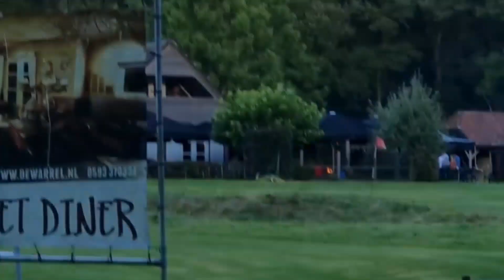تفریح جنگلی داخل کلبه درختی،دریاچه هلند /وای داخل کلبه درختی ببینید چیه!قسمت دوم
"تفریح جنگلی داخل کلبه درختی و اطراف کلبه"

سلام به همه❤مرسی که ویدئو منو نگاه میکنید.تو این ویدئو در ادامه ویدئو قبل تجربه خودم از سفر به کلبه درختی و سفر جنگلی رو با شما به اشتراک گذاشتم و داخل کلبه درختی را کامل و با جزئیات بهتون نشون دادم. و اطراف کلبه تفریح جنگلی کردیم.و به یک دریاچه طبیعی زیبا رفتیم .سعی کردم همه جزئیات لازم رو بگم ولی هر سوال دیگه ای داشتید ازم بپرسید.با عشق،فروزان❤